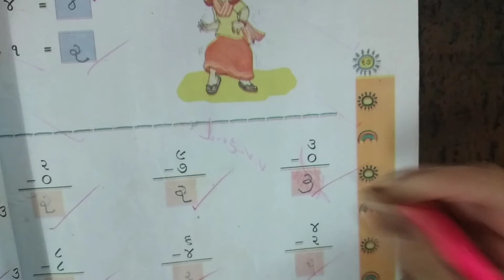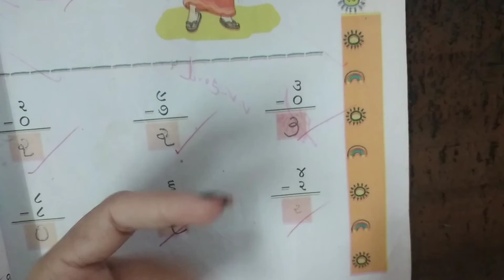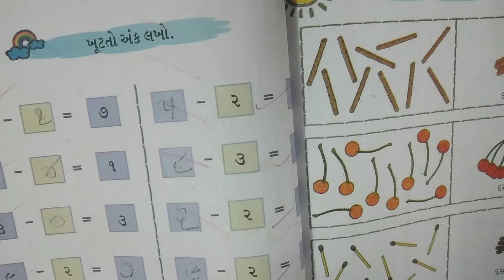std 1 maths બાદબાકી